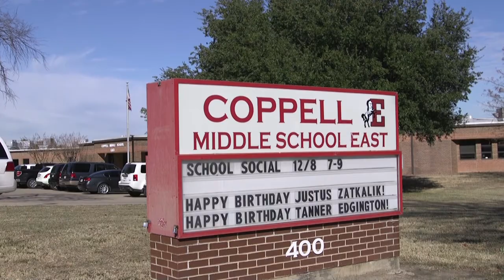Outdoor Adventures - Steven Seeley - Coppell Middle School East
Outdoors Tomorrow Foundation's Outdoor Adventures Educator of the Year 2018 - Steven Seeley.  Great class and curriculum to get students involved in the great outdoors and learn about wildlife conservation.

Since 1981, the Outdoors Tomorrow Foundation (OTF) has made its mission to teach outdoor education and promote wildlife conservation through the Outdoor Adventures program, currently in 573 schools across the country. The curriculum, impacting more than 285,000 students since it began, is accessed by 60,000 students annually in 35 states, including archery, shooting, fishing, camping, first aid, boater safety, hunter education, outdoor cooking and more. The OTF also provides grants for equipment, free workshops and teacher training, and is accredited by state parks and wildlife commissions from each state. More info about Outdoors Tomorrow Foundation, and how to bring the Outdoor Adventure curriculum to a school near you, go to gootf.com.